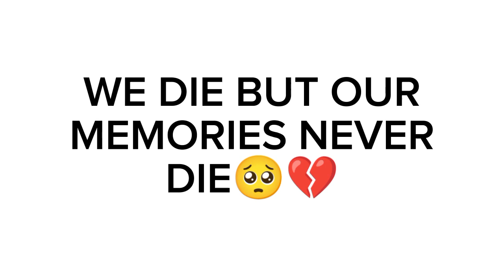Holi prank on friends 😂❤️ | स्कूलमा holi खेल्दै | holi special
This is our last holi in school so we enjoy to mucha and we are collecting more and more memories to seee in future 🥺❤️